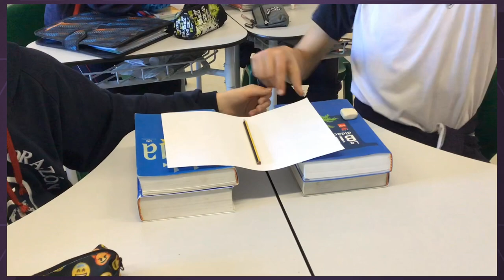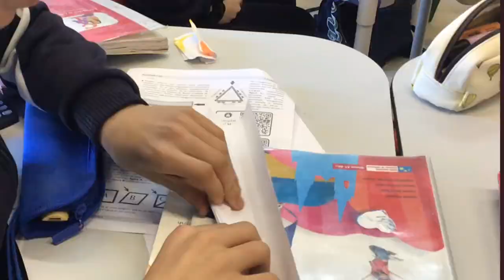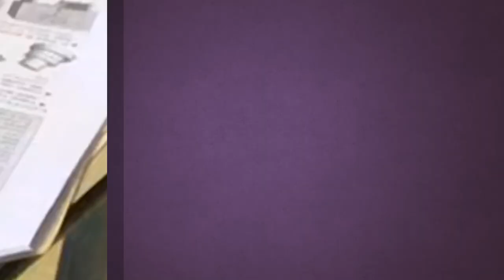Enclasedetecno 18-19: Relación Forma-Rigidez de una estructura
Una forma sencilla, con un simple folio, de demostrar a los alumnos que la rigidez de un objeto depende de cómo se disponga el material con el cual está hecho.